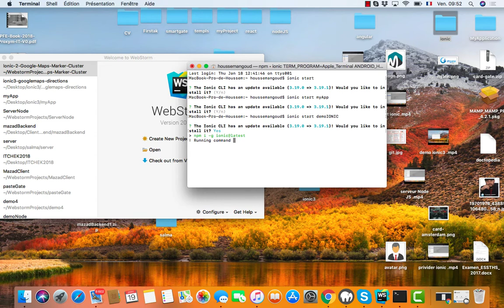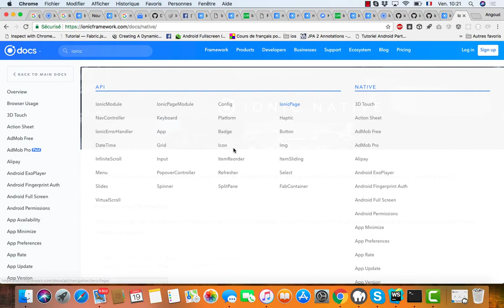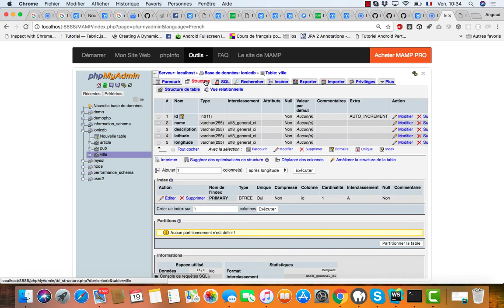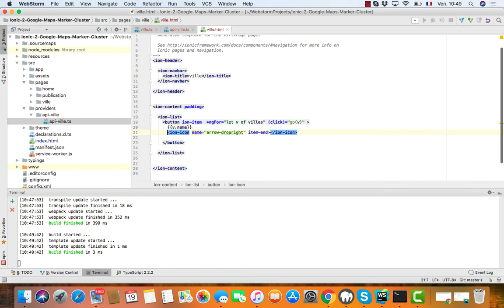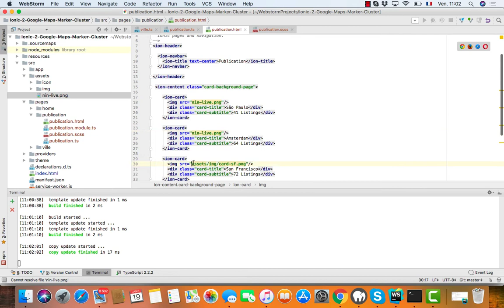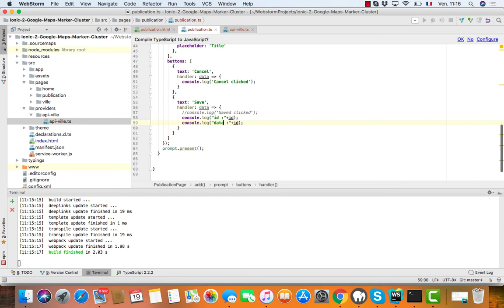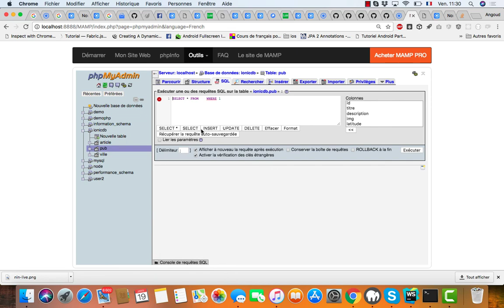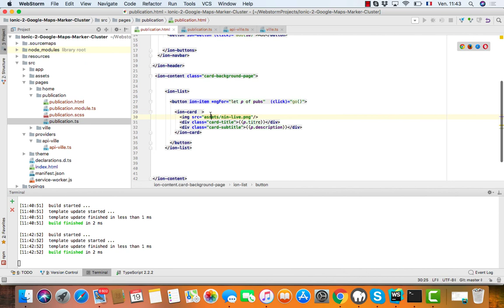Projet Pub avec ionic 3